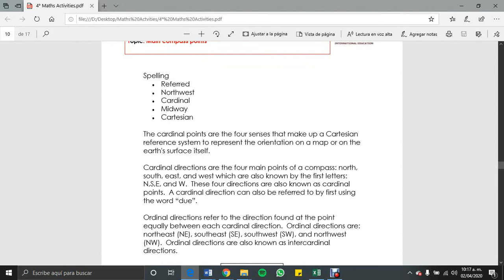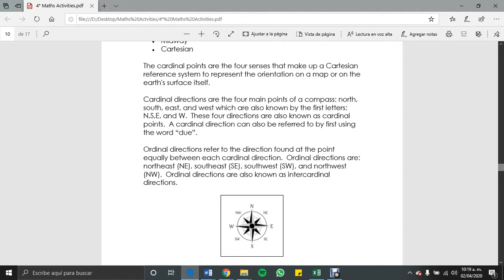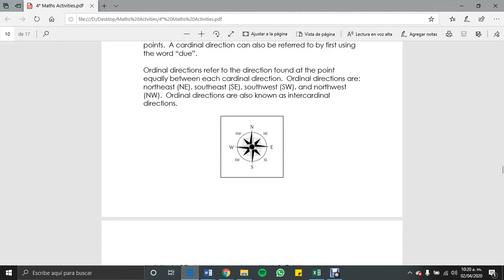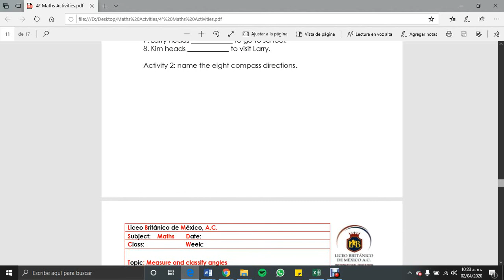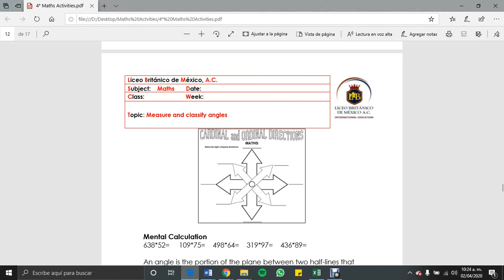Main Compass Points